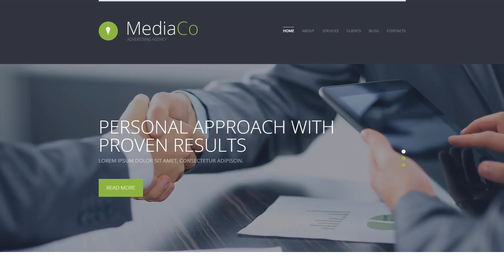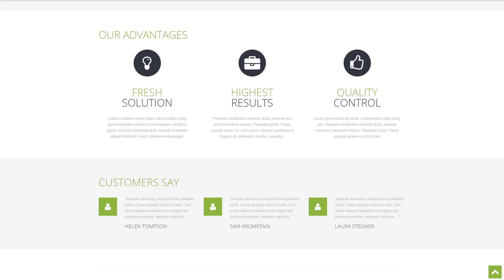Adverti - 49545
Bootstrap is actually a super popular framework, that makes the work with Web-page coding, Cascading stylesheet and also JS far more convenient. It has been created as the tool to set up a responsive design, nonetheless eventually it inserted lots of extra functionality.
Thanks to the use of Bootstrap a website will be able to adapt its content to any screen size. It's important for both SEO and website users.
Find latest Bootstrap WordPress templates here
Search engine ready is a design that helps to successfully crawl and index the website.
With it, you are able to bring in lots of targeted customers to the website from search engines.
Click for more Search Engine Friendly WordPress templates here
WPML ready refers to WordPress themes and templates with multilingual support.
WPML ready themes are the types that can be translated and used in many foreign languages.
Find newest WPML ready WP templates here
Responsive design means well adapted to the displays of all sizes on any device.
Smart phones generate 80% of worldwide online utilization. It's fundamental to build your business site responsive if you don't desire to drop your current projected audience.
Fresh Responsive WP themes here
The portfolio is some kind of an album, exhibiting examples of your work. For an household expert that could be pictures of places he styled, for web-developer, it can be a listing of online resources he constructed. The portfolio is really a demonstration of your proficiency.
Using a portfolio, you can make your projects get noticed. Whilst incorporating the portfolio in your webpage, you increase the chances that the readers might be involved with your website content and additionally return for further investigation.
Newest Portfolio WP themes here
Cherry Framework 4 is registered under GPLv3 object-oriented framework with self-sufficient features.
The integrated Wizard extension provides for the fast setting up of all the components of the framework. Creating unique shortcodes is made achievable utilizing Shortcode Template Editor. The framework contains a lot of pre-built blog site and webpage designs. Plus, you can build tailor made ones working with Static Area Builder.
View latest Cherry Framework WordPress templates here